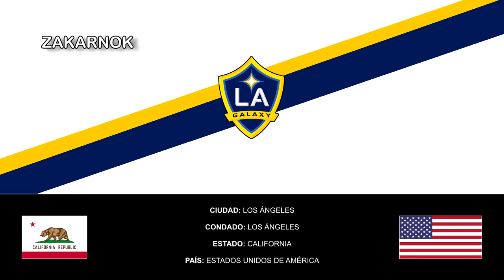Himno de LA Galaxy (Anthem of LA Galaxy)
OBSERVACIONES:

Las letras y la música es de la banda mexicana Kinky.
Los Angeles Galaxy (en español, Galaxia de Los Ángeles), es un club de fútbol profesional de los Estados Unidos, con sede en Los Ángeles, California, que participa en la Major League Soccer en la Conferencia Oeste. Los Angeles Galaxy es uno de los diez clubes fundadores de la MLS en los Estados Unidos, que comenzó a jugar en 1996.

Su primer estadio fue el Estadio Rose Bowl hasta que en 2003 se trasladó a su propio estadio de fútbol, el Dignity Health Sports Park, en el suburbio de Carson. Desde 2005 hasta 2014, el equipo compartió el estadio con su rival Chivas USA, un equipo de la misma ciudad.

Los Angeles Galaxy tiene la más alta asistencia de todos los tiempos en la historia de la liga y fue el primer equipo de la MLS en obtener beneficios en una temporada. Los Angeles Galaxy tiene dos principales clubes de seguidores conocidos como The Galaxians y The Los Angeles Riot Squad. Su mascota es conocida como "Cozmo", una rana extraterrestre.

Es el equipo con más títulos nacionales. Además, junto al D.C. United, son los únicos clubes estadounidenses en ganar la Copa de Campeones de la Concacaf.

Sostiene rivalidades importantes con San Jose Earthquakes y Los Angeles Football Club.